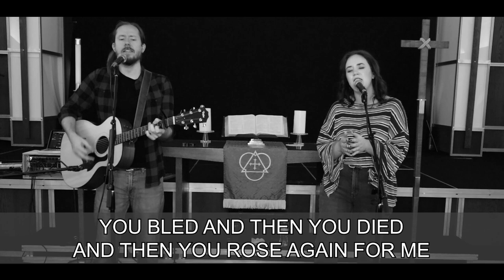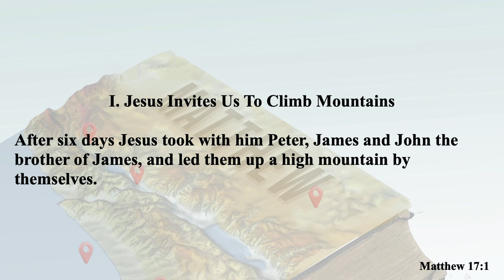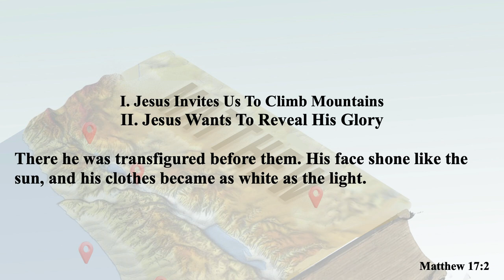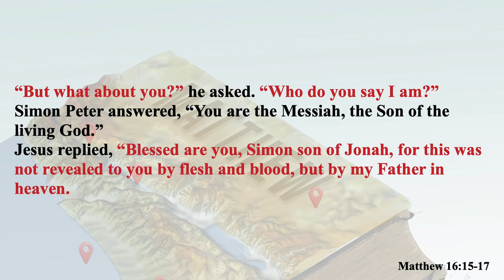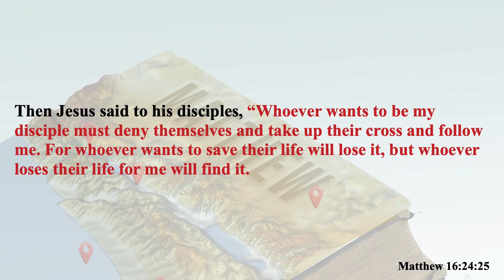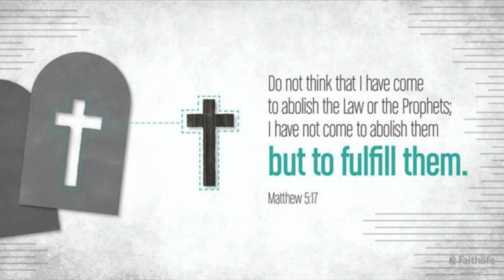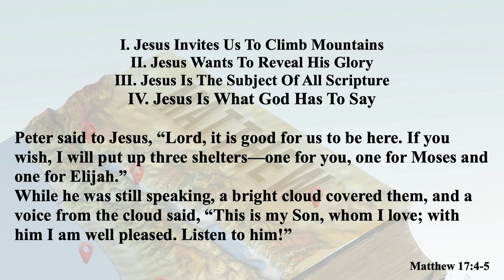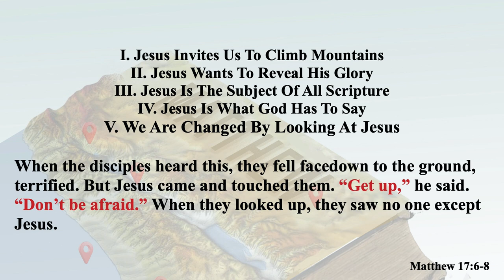3/12/23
Welcome and thank you for joining us. We are continuing our Lenten series called Following Jesus. We are in the 5th week and this time we will follow Jesus To The Mountain as he goes from his baptism to His Resurrection. The word of God comes to us from Matthew 17:1-13.